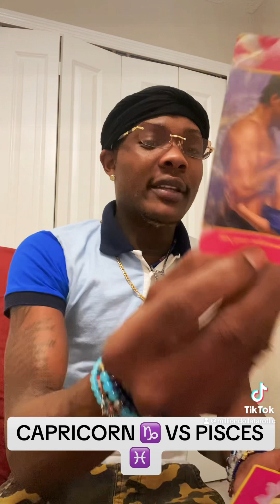CAPRICORN ♑️ VS PISCES ♓️ YOU ARE NOW GOING INTO THIS RELATIONSHIP WITH A CLEAR ENERGY